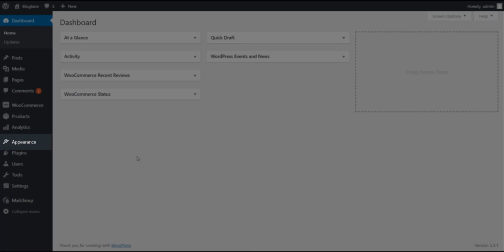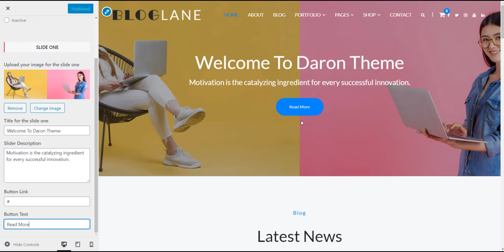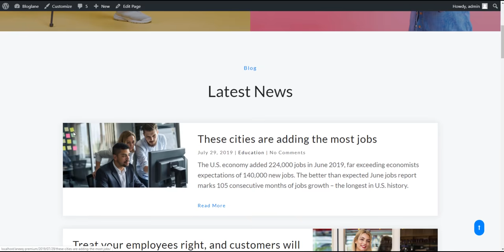How To Setup BlogLane WordPress Theme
Bloglane is awesome looking, minimal design theme which is specially designed for bloggers, newspapers or journalist writing. It as ideal for hobbyists, bloggers and people who simply want to share their thoughts online through blogs. It is easy to setup and comes with plenty of options for customization. Bloglane theme is very flexible and includes a attractive header area where you can add your own background image. This specially designed theme for blog has ability to showcase your blog posts in very simple and stunning way. The whole point of the theme is to put your content first, before anything else. Bloglane theme is recommended for anyone with a desire to get their feet wet with blogging or magazine writing.

Download Bloglane Free WordPress Theme

Check Premium Version Demo Of Bloglane WordPress Theme

Check Premium Version Features and Buy Theme

Thanks

A WP Life Premium WordPress Plugins & Themes Market